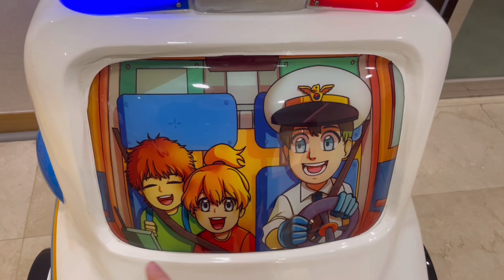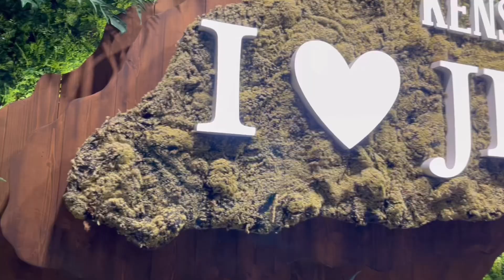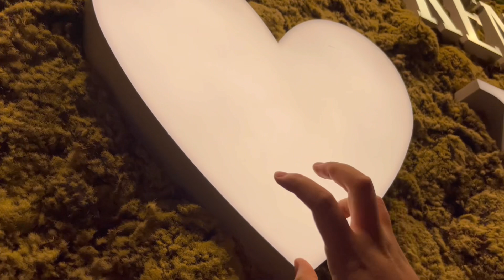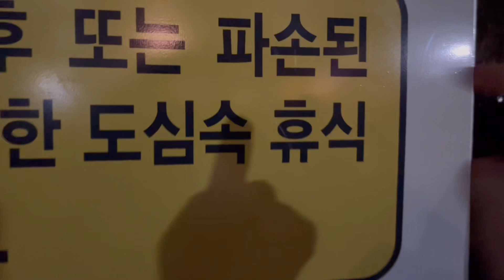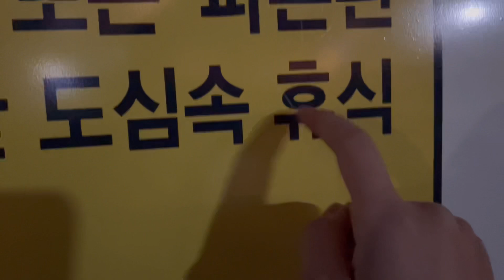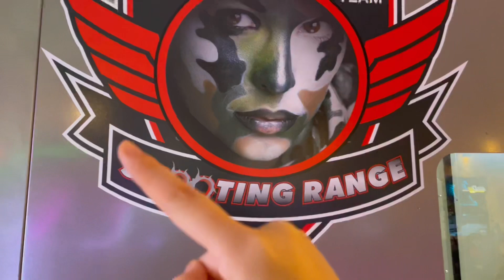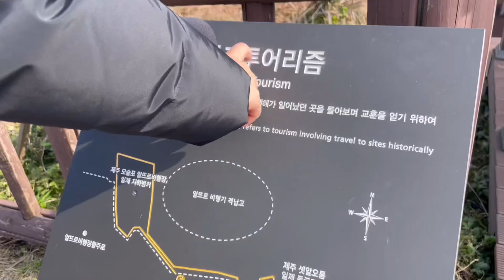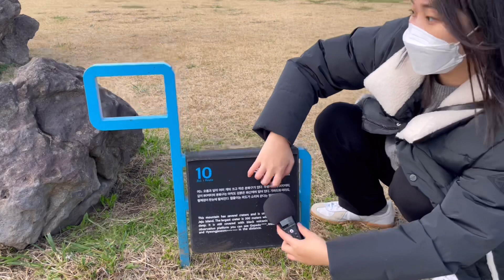휴대폰으로 찍은 야외 ASMR (갑자기 삭제될수도 있음..)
안녕하세요
오늘은 휴대폰으로 찍은 야외 ASMR이예요 (사실 중간에 마이크로 녹음한 부분도 조금있어요..머쓱)

아마 이 영상이 2021년 마지막 영상이 될 것 같아요 !
제가 이렇게 꾸준히 유튜브 영상을 올릴거라고는 생각도 못했는데..
많은 분들이 좋은 댓글 적어주셔서 힘이 됐습니다 ㅎㅎ

내년에는 더 좋은 영상을 찍어보도록 하겠습니다.

올 한해 고생 많으셨구
며칠 안 남은 2021년 마무리 잘 하세요 :)